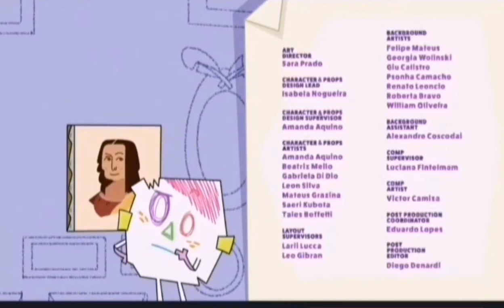Créditos Ba da Bean a continuación Bat Whells.